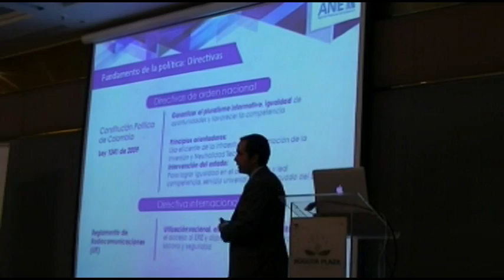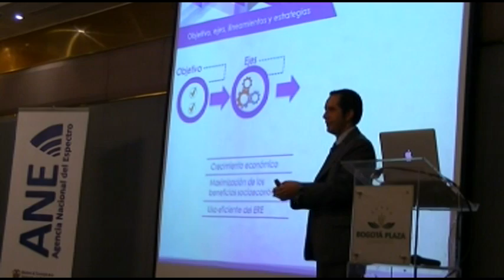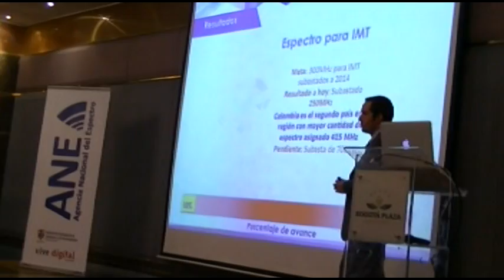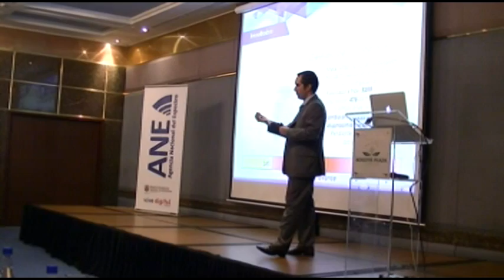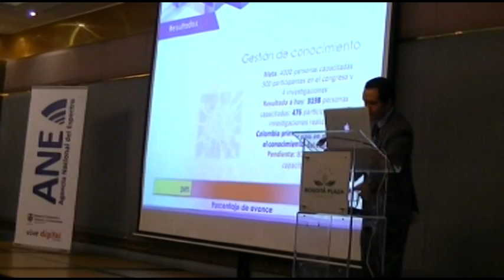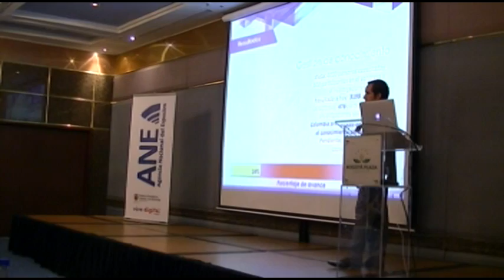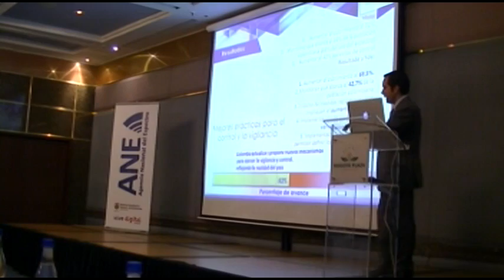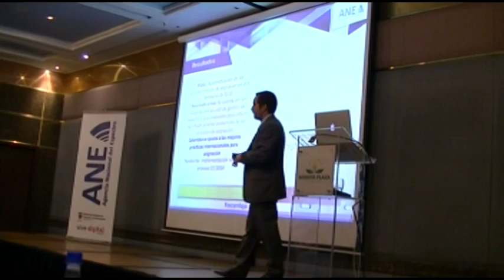Conferencia "El Espectro Avanza" - 1/4